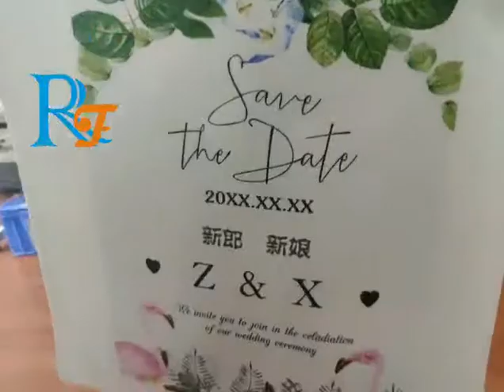RFC 33*60 cm t-shirt printr a3 bag printer machine